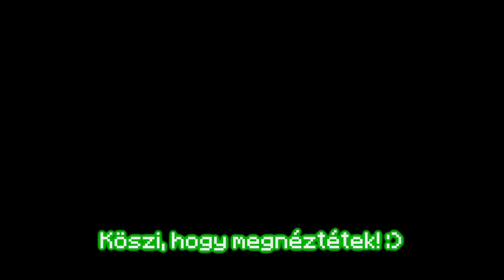Minecraft, de Folyton Változik a Világ!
Ezt látja valaki?

kövess be... (pls)

Sziasztok! Gabee ZuN vagyok egy magyar minecraft videós, aki ebben a minecraft modos datapackes videóban letesztelt egy kihívást/challenget, ami a: "Minecraft, de Változik a Világ!". Szerintem ez egy méltó kihívás volt, amit 24 óra alatt nem lehetetlen teljesíteni, 100 nap alatt meg biztosan sikerülhet akárkinek. Egyébként próbáltam viccesre, veszélyesre, ijesztőre, és szórakoztatóra csinálni ezt a minecraft de videót. Remélem, hogy sikerült, attól függetlenül, hogy ez most nem egy tiktok, vagy leteszteltem videó volt. Legyen szép napod, በህና ሁን! - Gabee ZuN